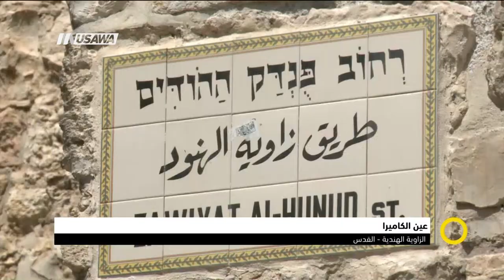عين الكاميرا - الزاوية الهندية القدس ،صباحنا غير،22-10-2018،قناة مساواة الفضائية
عين الكاميرا - الزاوية الهندية القدس

Downlink frequency -  الترد :
12645 MHZ

Polarity  - الاستقطاب:
Horizontal

Symb.Rate - معدل الترميز:
27.500  MS/s

FEC - تصحيح الخطأ :

5/6

DL: 11958 H
SR: 27500
FEC: 5/6

48_#
‫#‏فلسطين_٤٨‬
‫#‏فلسطين_48‬
‪falasteen_48#‎‬
‫#‏عرب_٤٨
‪‎arab_48#‬
‫#‏تواصل‬
‫#‏اكسر_حصارك‬
‫#‏بلشنا_نرجع‬
‫#‏شعب_واحد‬
 ‪#‎mosawah‬
‪#‎Equality‬
‪#‎égalité‬
‫#‏مساواة‬
‫#‏حق‬
‫#‏عدالة‬
‫#‏تساوٍ‬
‫#‏تعادل‬
‫#‏تماثل‬
‫#‏تسوية‬
‫#‏معادلة‬